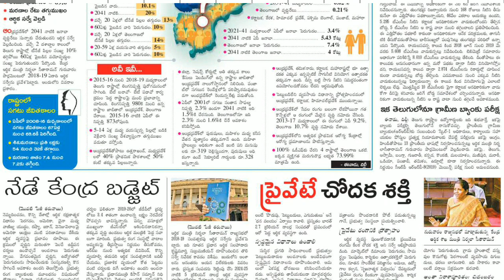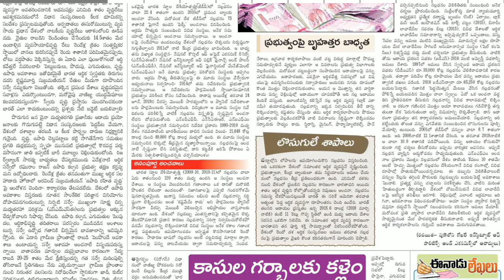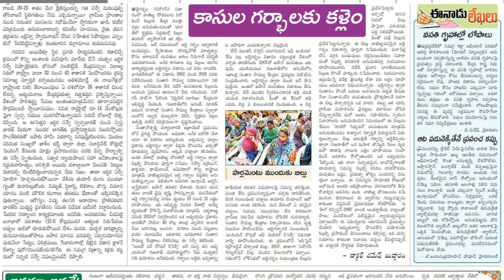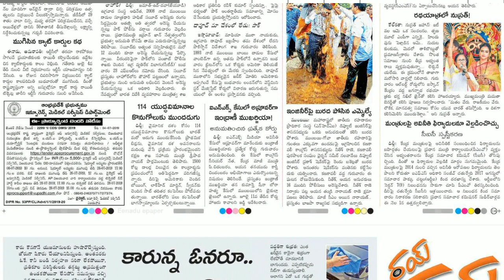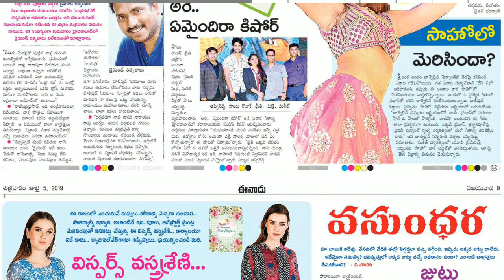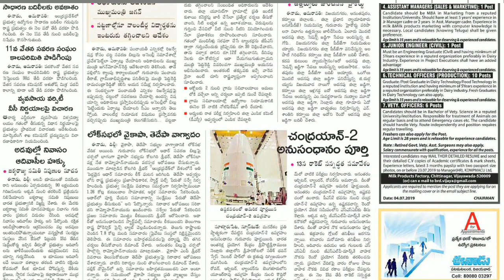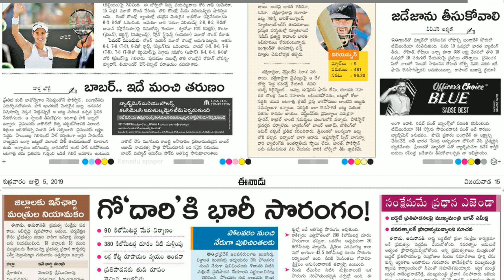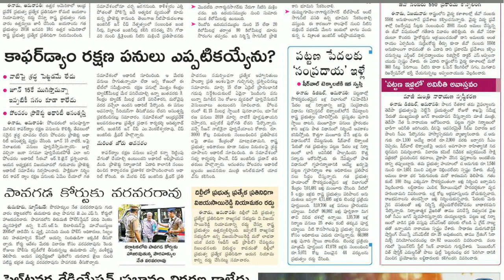Telugu Newspaper Today Eenadu 05-07-2019 Andhra Pradesh